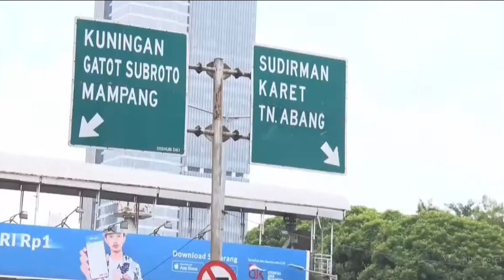Video Viral Balap Liar di JLNT, Ingat Lagi Bahayanya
Aksi balap liar di Jalan Layang Non Tol atau JLNT Casablanca masih saja terjadi sampai saat ini. Terlebih, aksi ini dilakukan di Bulan Ramadhan. Sontak, kegiatan ini sangat meresahkan dan mengganggu warga yang tinggal di sekitar JLNT. Redaksi kompasom baru saja mendapatkan video, via aplikasi pesan singkat mengenai keluhan penghuni ITC Kuningan Mas, terkait kegiatan soal balap liar tersebut. Dalam isi pesan tersebut, menjelaskan. Balapan kerap dilakukan setiap akhir pekan, atau lebih tepatnya pada dini hari. Menanggapi kejadian ini, Agus Sani, selaku Head of Safety Riding Promotion Wahana mengatakan, hingga kini memang masih banyak pengendara motor, terutama anak muda yang hobi balap, namun tidak sesuai pada tempatnya.

Penulis : Muhammad Fathan Radityasani
Editor : Azwar Ferdian
Narator : Claudia Larasvaty
Penulis Naskah : Carolus Dori Krisnadi
Video Editor : Carolus Dori Krisnadi
Produser : Sendy Darlis

Artikel ini telah tayang diKompas.comdengan judul "Video Viral Balap Liar di JLNT, Ingat Lagi Bahayanya", Klik untuk baca